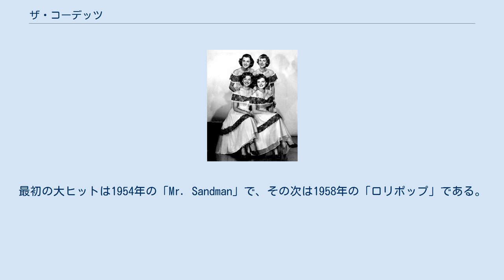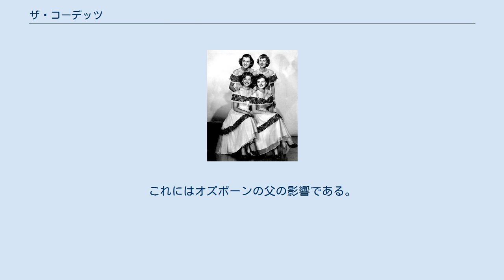ザ・コーデッツ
アメリカ合衆国のフォーク_(ポピュラー音楽)
ザ・コーデッツ (The Chordettes) は、アメリカ合衆国ウィスコンシン州シボイガン出身のフォークソンググループである。
女性4人のカルテットで、元々はフォークソングを専門とし、アカペラで歌っていた。
初期はコロンビア・レコードにてアルバムを数枚作成し、のちにケイデンス・レコードに移籍した。
バーバーショップスタイルの無伴奏四声合唱の時代とロックンロールの時代をつなぐ重要な役割を果たしたといわれている。
最初の大ヒットは1954年の「Mr. Sandman」で、その次は1958年の「ロリポップ」である。
1955年後半から1960年代前半まで米国でチャート入りし続けた。
1961年にメンバーの結婚などのため解散した。
 グループは、1946年にシボイガン（ウィスコンシン州）で結成された。
グループ初期のメンバーはジャネット・エーテル（1913年9月21日 - 1988年11月4日）とキャロル・ブッシュマン（ジャネット・エーテルの義理の姉妹）、ドロシー・シュワルツ、ジニー・オズボーン（ジニー・ロッカード）（1928年4月25日 - 2003年5月19日）である。
その後、1952年にドロシー・シュワルツの後任としてリン・エヴァンズがメンバーになり、1953年にはジニー・オズボーンが妊娠したため、マージ・ニーダムが代理を勤めた。
（出産後、ジニー・オズボーンはメンバーに戻っている。）また、ナンシー・オーバートン（1926年2月6日 - 2009年4月5日）ものちにグループに入ったメンバーである。
当初はザ・ウィーバーズ(en:The Weavers)のスタイルでフォークソングを歌っていたが、のちにバーバーショップスタイルに変わった。
これにはオズボーンの父の影響である。